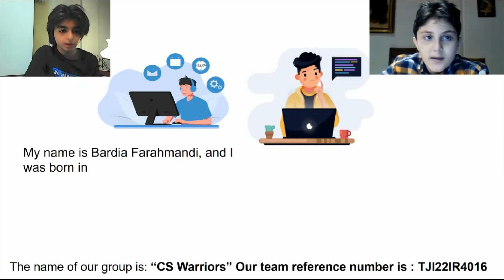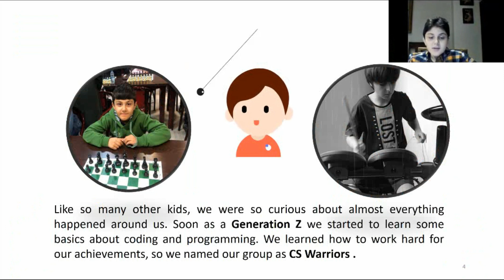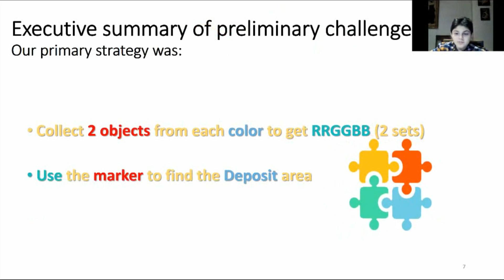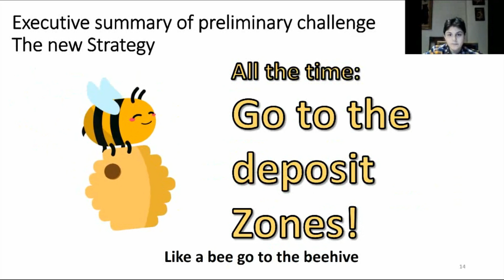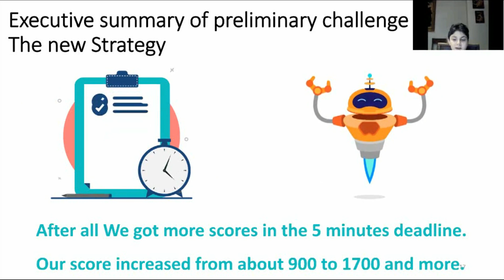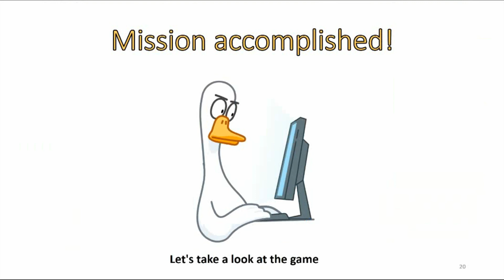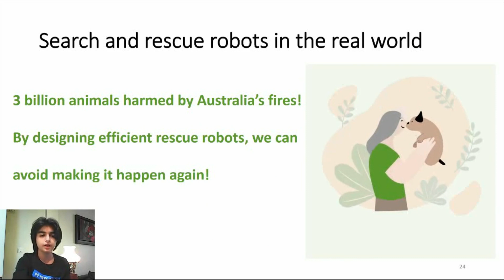TJI22.4.2 - IR4016 - Finalist Presentation - RCAP CoSpace Rescue, FS U12 - RCAP-TJI2022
Team ID:         TJI22IR4016
Team Name:  CS Warriorsc
Institution:      Khaneye Ide
Region:           Iran

The award consists of five categories:
𝗣𝗲𝗼𝗽𝗹𝗲’𝘀 𝗖𝗵𝗼𝗶𝗰𝗲: in recognition of Sharing Video with 𝙈𝙤𝙨𝙩 𝙇𝙞𝙠𝙚𝙨
𝗘𝗱𝘂𝗰𝗮𝘁𝗶𝗼𝗻𝗮𝗹 𝗩𝗮𝗹𝘂𝗲: in recognition of Sharing Video with 𝙃𝙞𝙜𝙝𝙚𝙨𝙩 𝙒𝙖𝙩𝙘𝙝 𝙏𝙞𝙢𝙚
𝗖𝗼𝗺𝗺𝘂𝗻𝗶𝘁𝘆 𝗔𝘄𝗮𝗿𝗲𝗻𝗲𝘀𝘀: in recognition of Sharing Video with 𝙈𝙤𝙨𝙩 𝙎𝙝𝙖𝙧𝙚𝙨